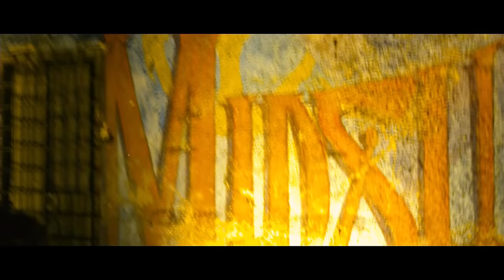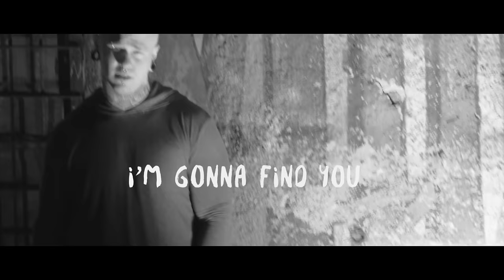Linus Svenning - SOULMATE (Official lyric video)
Yo guys, recored a fast lyric video of Soulmate for you guys, hope you like it! :)
And I also want to wish you ALL a happy new year!

Peace out (L)